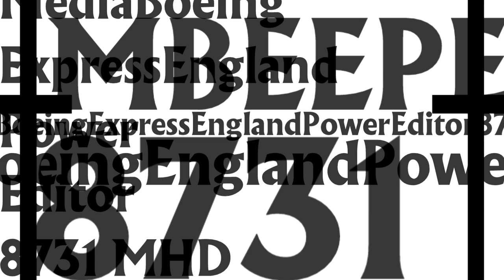BoeingEnglandPowerify's Cube Albertus Nova 1.0 Logo {December 16th 2023} | Double Main-Sided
This is My Cube Albertus Nova 1.0!

Required: VEGAS Pro 14 Or Higher
Audio/Music Used: Universal Pictures (2023)
Resources (Early Access If You Want Too)